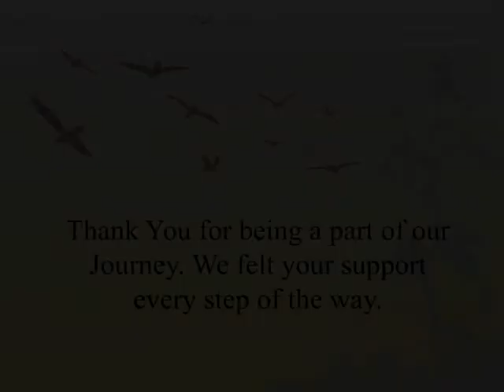Harvest Africa Vision Trip Misenyi ADP Tanzania Pt 2